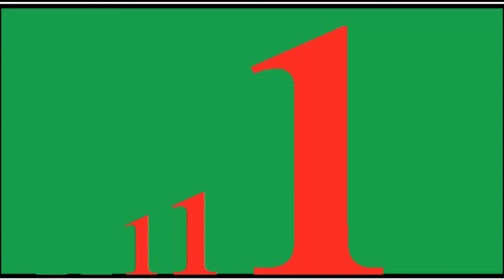বাংলাদেশ নৌবাহিনীর নৌঘাটি বিএনএস শেখ মুজিবের কমিশনিং করলেন প্রধানমন্ত্রী Bangladesh Navy.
বাংলাদেশ নৌবাহিনীর নৌঘাটি বিএনএস শেখ মুজিবের কমিশনিং করলেন প্রধানমন্ত্রী Bangladesh Navy. Opening Ceremony Of Banuja Shekh Mojib The Rise Bangladesh Navy Latest News Opening Ceremony Of Banuja Shekh Mojib The Rise Bangladesh Navy Latest News Today Bangla News Bangladesh Tv News Today All Bangla News.প্রধানমন্ত্রী শেখ হাসিনা আজ সোমবার সকালে বাংলাদেশ নৌবাহিনীর জন্য একটি পূর্ণাঙ্গ নৌঘাঁটি হিসেবে ‘বিএনএস শেখ মুজিব’-এর কমিশনিং করেছেন। রাজধানীর খিলক্ষেত এলাকায় জাতির পিতা বঙ্গবন্ধু শেখ মুজিবুর রহমানের নামে এই প্রথম কোন নৌঘাঁটির কমিশনিং করা হলো।

তিনি একই সঙ্গে অনুষ্ঠানস্থল থেকে ভিডিও কনফারেন্সের মাধ্যমে ঢাকা, খুলনা ও চট্টগ্রামে নৌবাহিনীর ২২টি বহুতল ভবন উদ্বোধন করেন এবং সাভারে বিএন টাউনশিপের ভিত্তিপ্রস্তর স্থাপন করেন এবং ভিডিও কনফারেন্সে স্থানীয় এরিয়া কমান্ডার, নৌবাহিনী কর্মকর্তা এবং তাদের সহধর্মিনীদের সঙ্গে মতবিনিময় করেন।

সাভারে চীনা কোম্পানি এই বিএন টাউনশিপ নির্মাণ করবে। এর আওতায় ১০টি ২৭ তলা এবং ১২টি ২৬ তলা অত্যাধুনিক সুবিধা সম্বলিত আবাসিক ভবন নির্মিত হবে।

প্রধানমন্ত্রী অনুষ্ঠানে বাংলাদেশ নৌবাহিনীর ক্রমবিকাশ এবং জাতি গঠনে তাদের ঐতিহাসিক ভূমিকা নিয়ে প্রকাশিত ‘বাংলাদেশ নেভি ইন দি টুয়েন্টি ফাষ্ট সেঞ্চুরি’ শীর্ষক বইয়ের মোড়ক উন্মোচন করেন।

প্রধানমন্ত্রীর নিরাপত্তা উপদেষ্টা মেজর জেনারেল (অব.) তারিক আহমেদ সিদ্দিক, নৌবাহিনী প্রধান অ্যাডমিরাল নিজাম উদ্দিন আহমেদসহ উর্ধ্বতন সামরিক ও বেসামরিক কর্মকর্তাবৃন্দ এ সময় উপস্থিত ছিলেন।

বিএনএস শেখ মুজিবের কমান্ডিং অফিসার মইনুদ্দিন মালিক প্রধানমন্ত্রীর নিকট থেকে কমিশনিং ফরমান গ্রহণ করেন।

এর আগে প্রধানমন্ত্রী এই নতুর নৌঘাঁটিতে পৌঁছলে তাকে রাষ্ট্রীয় সালাম জানানো হয় এবং এ সময় জাতীয় সংগীত বাজানো হয়।Prime Minister Sheikh Hasina today commissioned the 'BNS Sheikh Mujib' as a full naval base for Bangladesh Navy on Monday morning. This is the first naval base in the Khilkhet area of ​​the capital in the name of Father of the Nation Bangabandhu Sheikh Mujibur Rahman.He also inaugurated 22 multi-storied naval ships of Dhaka, Khulna and Chittagong through video conferences from the venue and laid the foundation stone of the BNP Township at Savar and exchanged views with local area commanders, naval officers and their wives in the video conference.
bangladesh navy circular
bangladesh navy news
bangladesh navy circular 2018
bangladesh navy written result 2018
bangladesh navy sailor circular 2018
bangladesh navy civil job circular 2018
Power of Bangladesh navy 2017-18